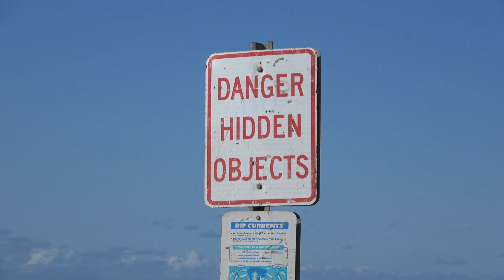El SLAMMO MADNESS!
NEW JERSEY GOES OFF! I head down to EL SLAMMO and scored big time! STOKED to meet up with Gavin!

Follow @gavink_811 on Instagram!